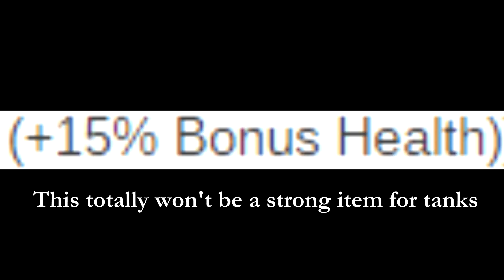3800+ LOCKET SHIELD! Locket Buff?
Thanks for all the subs, likes, comments and shares! Helps me a lot!